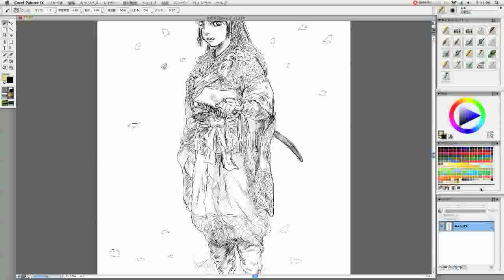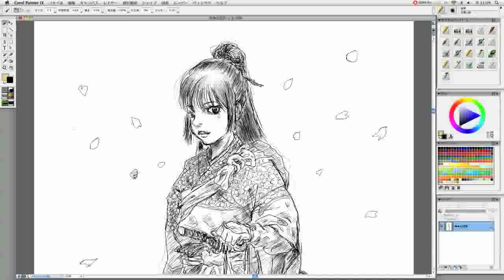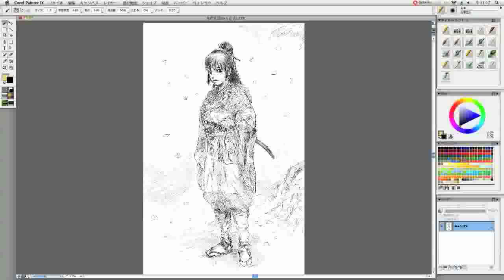making of 犬塚 信乃 step3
実働26分。これで出来上がり。